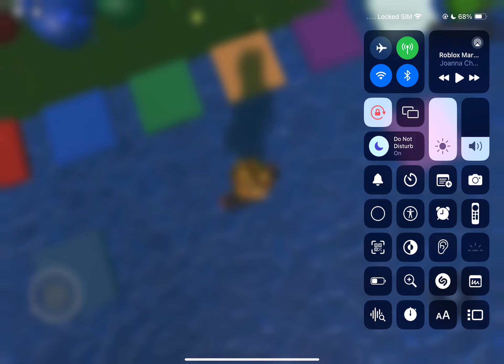Roblox Marble Run